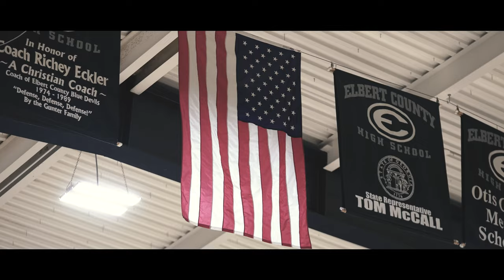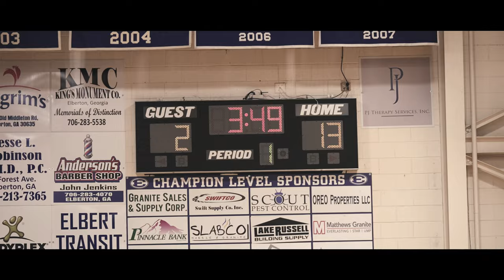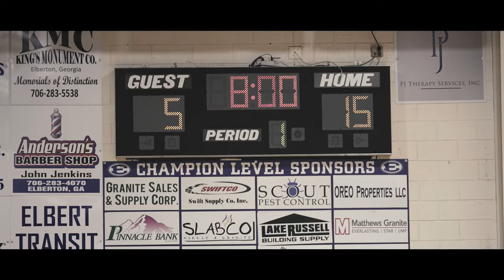Elbert County Vs Athens Christian Girls Basketball - Intense Game